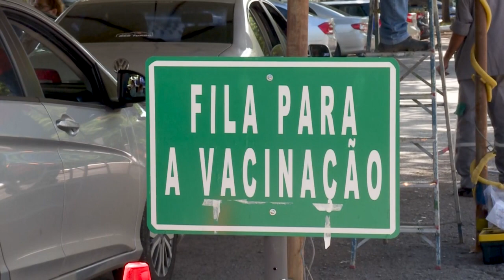Sem vacina para a segunda dose | AFP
A vacinação contra a covid-19 no Brasil foi comprometida nos últimos dias devido à falta de doses da Coronavac em diversas cidades. Capitais como Horizonte e Porto Alegre foram impactadas pelos estoques zerados do imunizante, enquanto a doença já deixou mais de 408 mil mortos no país.